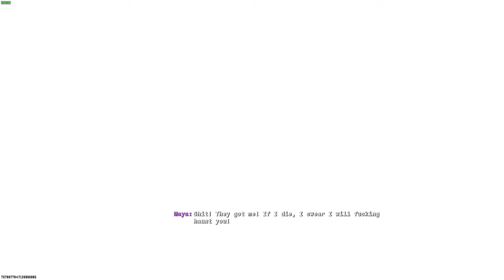Round 50 Liberty falls Boss Fight